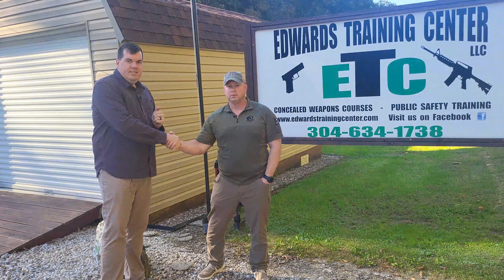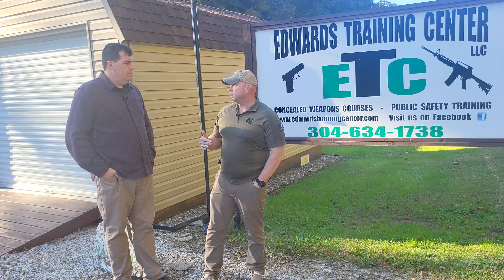Midland Minutes Episode 8 - Edwards Training Center with Steve Morrison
The Edwards Training Center is designed to be an all-inclusive self-defense and firearms training center. Weekly classes help individuals learn vital skills in the use of pistols, rifles, shotguns, hand-to-hand self-defense and how to protect oneself and their families.